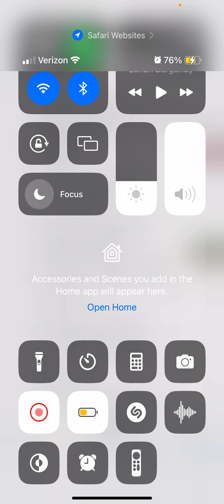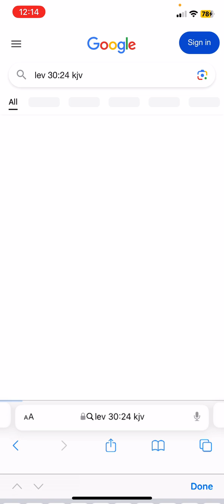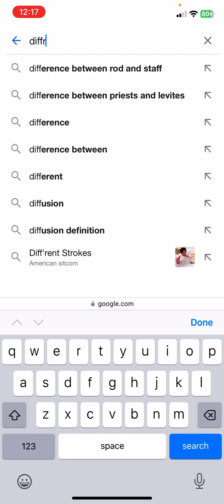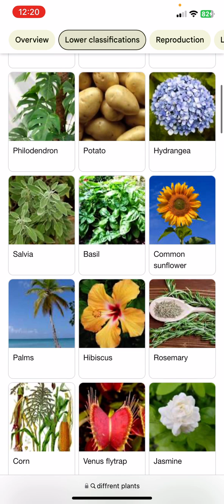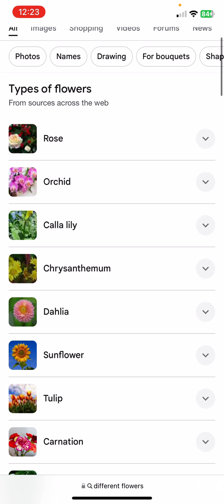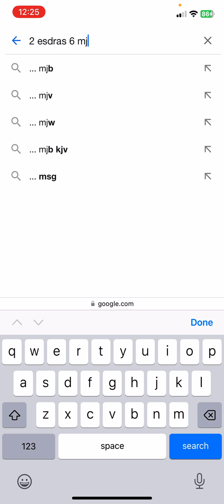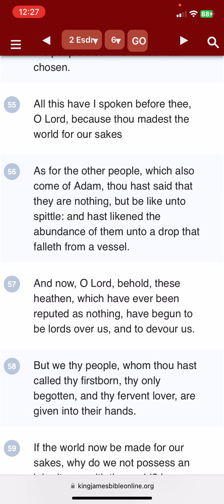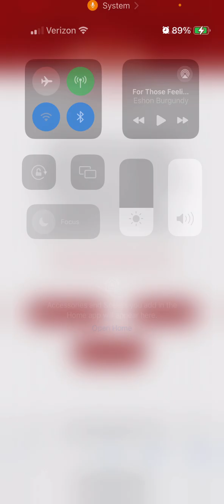Everyone is created Equal?🟰